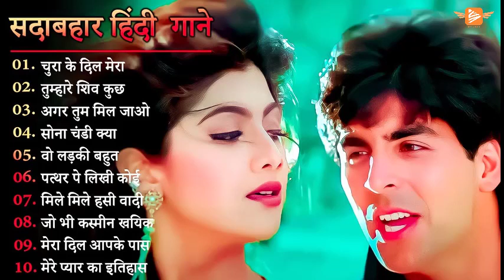Hindi Gana🌹Sadabahar Song 💖हिंदी गाने 💔Purane Gane Mp3 💕Filmi Gaane अल्का याग्निक कुमार सानू गीत